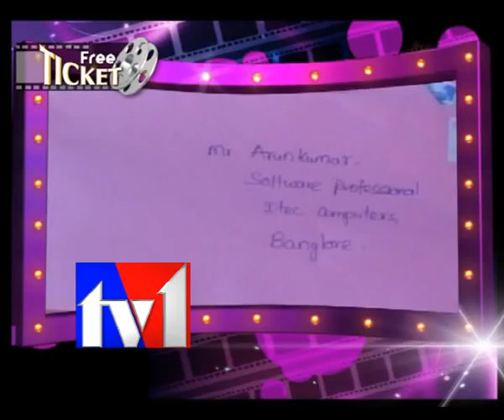TV1_ONAMALU AUDIO RELEASE HIGHLIGHTS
TV1_ONAMALU AUDIO RELEASE HIGHLIGHTS. Onamalu movie highlights. Oonamalu Audio Release. Rajendra Prasad Oonamalu movie audio release. Oonamalu movie stills. Khadeer babu as Writer for Oonamalu movie.